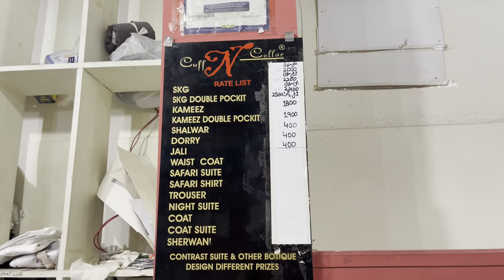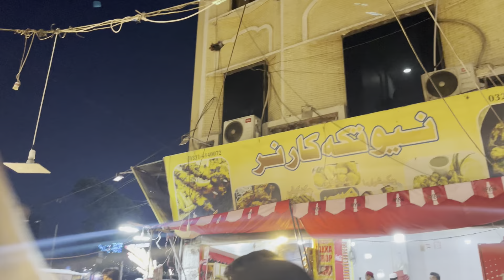Liberty market Gaye mashood bhai ne kapre stitch karwane the 😂🤣